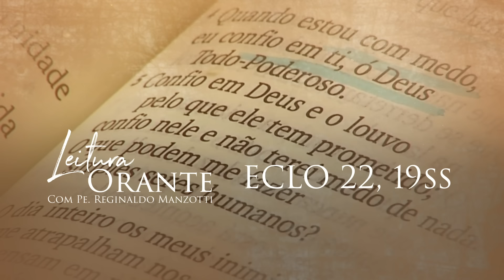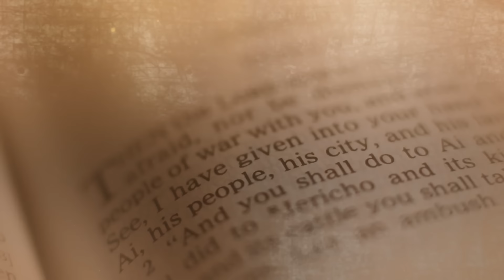LEITURA ORANTE | ECLO 22, 19ss | 14/06/2024